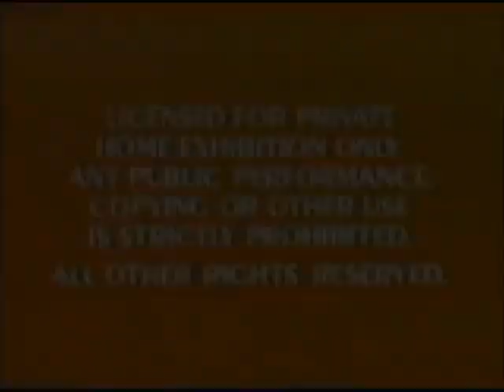Opening to Pinocchio 1985 VHS